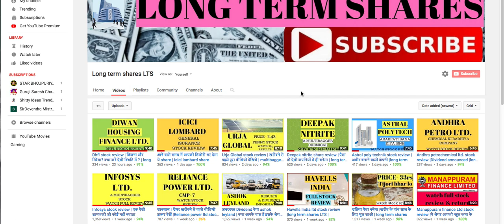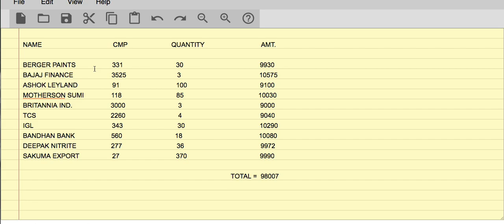एक लाख का बेहतरीन पोर्टफोलियो | STOCK PORTFOLIO | ज़रूर देखिये और अच्छा कमाइए |LTS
Android phone

ज़बरदस्त शेयर पोर्टफोलियो, अच्छा return कमाइए
Limited stocks each stocks belong to different sector. Good quality companies.
Dear investors
during the selection of stocks we kept in mind that we have to give information of good companies. still its share market which is very volatile so near term you may realize short term downside in few stocks but portfolio is actually for long term point of view.

Android phone